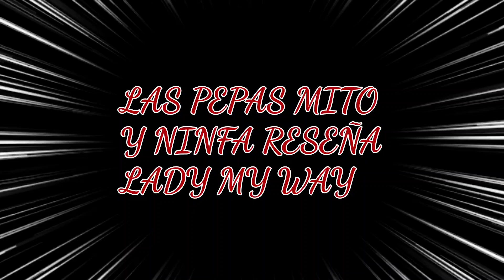LAS PEPAS - PERFUMES ARGENTINOS ECONÓMICOS. CLONES ?? RESEÑA.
Aquí les traigo las reseñas de dos perfumes Nacionales de muy buena calidad y precio accesible para el bolsillo Argentino.
Si querés seguime también por
SUBSCRIBITE Y COMENTÁ PARA PARTICIPAR DEL PRÓXIMO SORTEO DE NAVIDAD MIXSTAR! CIERRA 20/12/21
LUEGO DOBLE SORTEO AL LLEGAR A LOS DOS MIL SUBSCRIPTORES! ❤️❤️❤️❤️